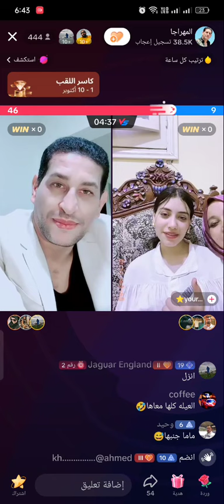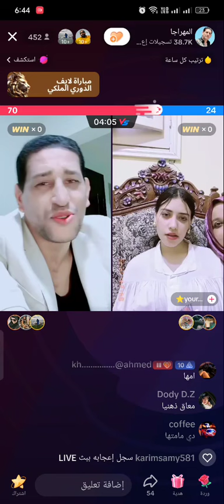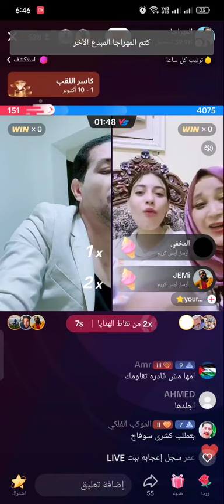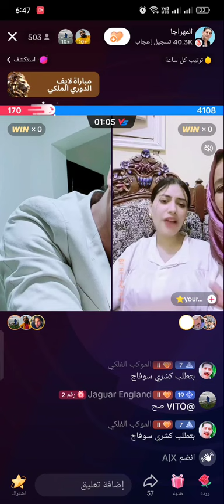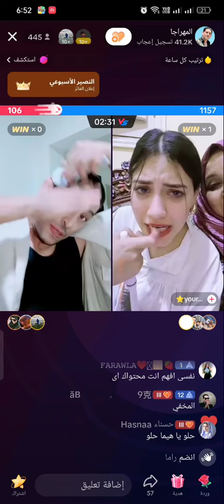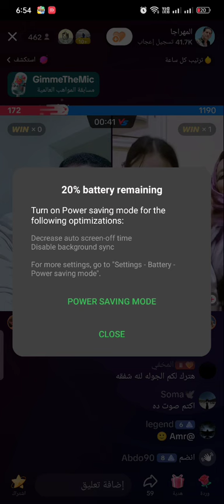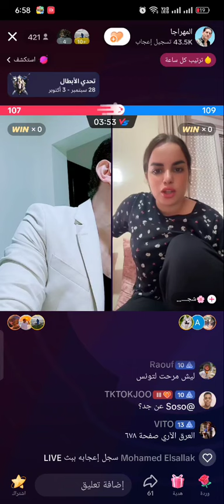ابراهيم مخاصي اليوم ضحك 😂😂😂